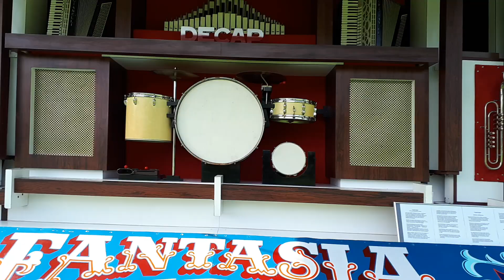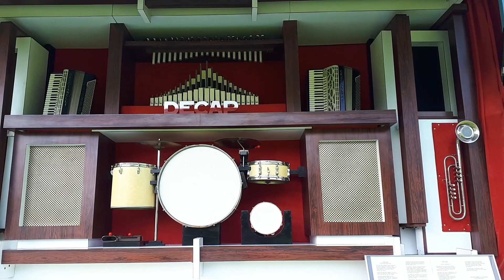105 Key Decap Dance Organ Fantasia @ S.C.O.F 2019